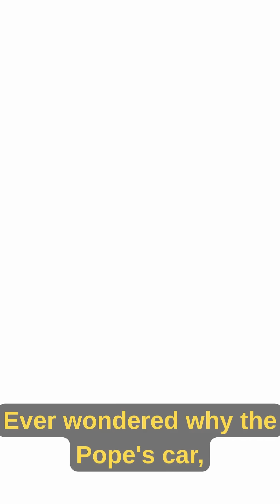The Popemobile How it became a real work of Engineering.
Why does the Popemobile look like a shark tank on wheels?